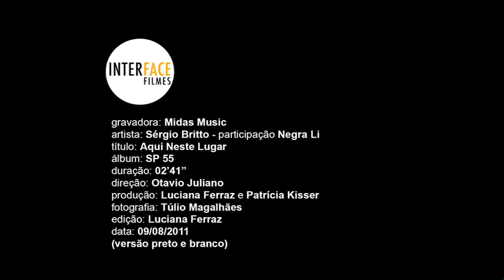SÉRGIO BRITTO "AQUI NESTE LUGAR" COM NEGRA LI - OFICIAL - INTERFACE FILMES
"Aqui Neste Lugar" - Sérgio Britto, participação Negra Li - InterFace Filmes
Direção: Otávio Juliano, Direção de Arte: Luciana Ferraz, Produção: Luciana Ferraz e Patrícia Kisser, Fotografia: Túlio Magalhães, Colorista: Eduardo "Kito" de Andréa